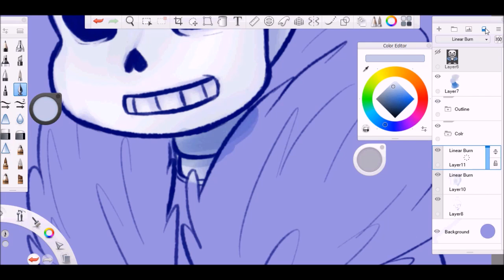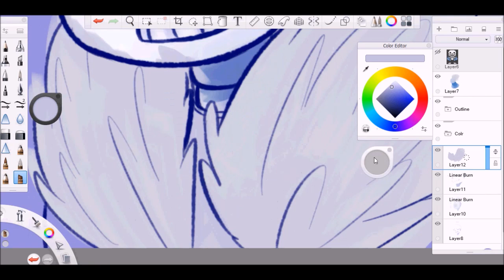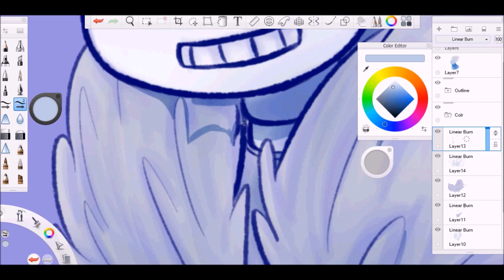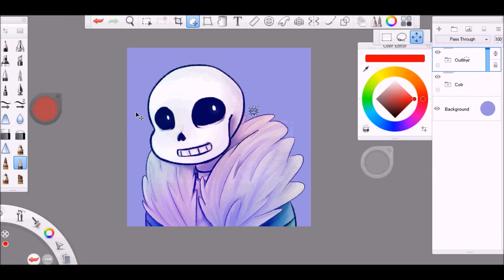Undertale Sans Speedpaint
I've been meaning to draw him or Papyrus, finally did it